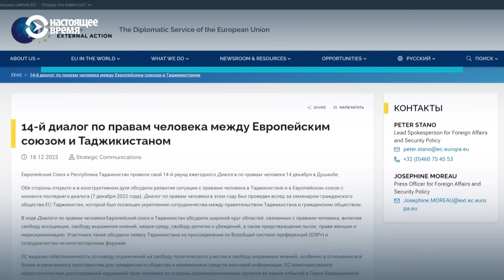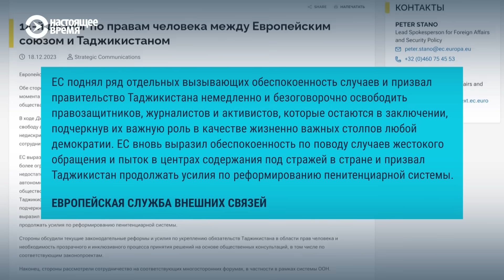Потасовка на рынке "Садовод": депортируют 22 мигранта. Москвичи начали сами убирать снег | НОВОСТИ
Российский посол в Таджикистане заявил, что негативный фон вокруг мигрантов создают внешние силы. По его словам, "таджиков настраивают против русских, а русских – против таджиков".

0:00 Посол России в Таджикистане: негативный фон вокруг мигрантов создают внешние силы
01:39 Потасовка на рынке "Садовод": из страны выдворят 22 мигранта
02:35 ЕС призвал Душанбе немедленно освободить журналистов и активистов
04:04 Жители Москвы начали самостоятельно расчищать дворы от снега
05:34 В Ташкенте массово задержали охранников ночных клубов и кафе
06:51 Жапаров объяснил почему отменил итоговую пресс-конференцию